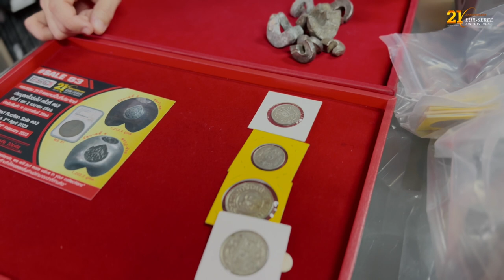ส่องปี้กระเบื้องมากกว่า 3000 เม็ด | Pre-Auction Eur-Seree SALE63 | Lecture Book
เปิดถุงส่องปี้โรงบ่อนมากกว่า 3,000 เม็ด ที่กำลังจะเข้าประมูลครั้งที่ 63
**ประมูลครั้งถัดไป ESC63 - 1&2 เมษายน 2566 ปิดรับสินค้าในวันที่ 11 กุมภาพันธ์ 2566**
**Next auction ESC63 - 1&2 April 2023 - Consignment deadline 11th Feb 2023
More details / รายละเอียดเพิ่ม
โทรปรึกษา และ ประเมินราคาได้ฟรี
จันทร์ ถึง เสาร์ 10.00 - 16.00
วางใจในมืออาชีพ เราจะทำให้สิ่งสะสมอันมีค่าของท่านมีมูลค่ามากกว่าที่ท่านคิด
Put the trust on the professionals we will put more value into your collection.